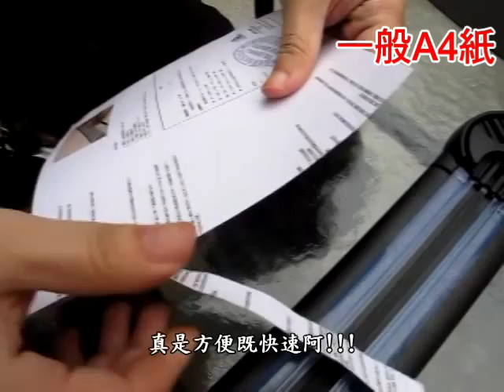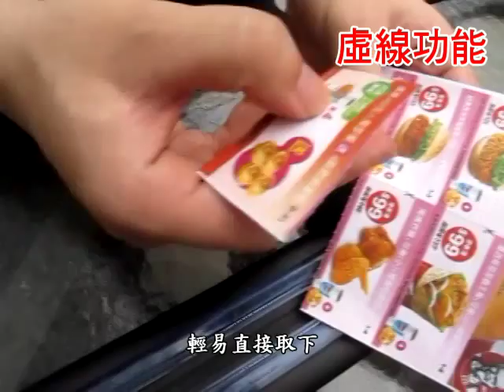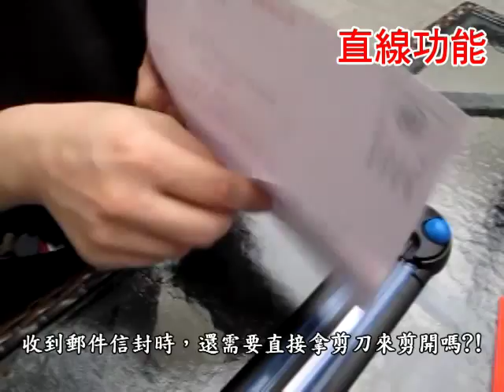Meteor 四合一創意裁紙機 功能介紹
●台灣製造，多種裁切功能：直線、虛線、波浪線及折紙線
橘能國際股份有限公司
地址：新北市板橋區漢生東路337號5樓